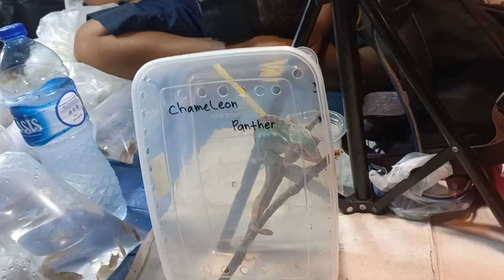⭕️ UPDATE HARGA REPTILE KURA KURA IKAN PREDATOR JATINEGARA BANG RIDWAN PASAR IKAN HIAS JATINEGARA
Ridwan - WA 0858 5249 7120

Jakarta Timur